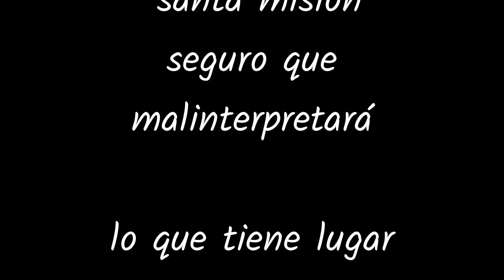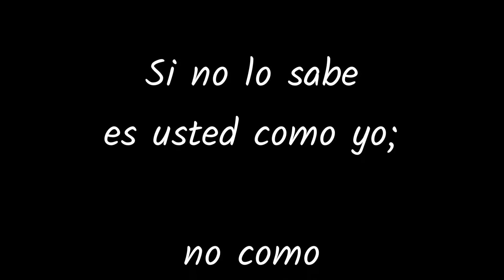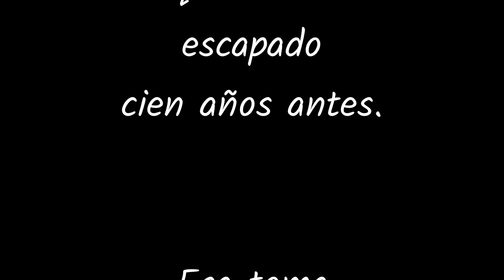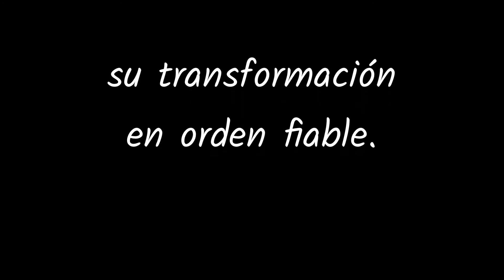'La escuela es una religión' John Taylor Gatto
Historia secreta del sistema educativo
(Underground History of American Education)
John Taylor Gatto